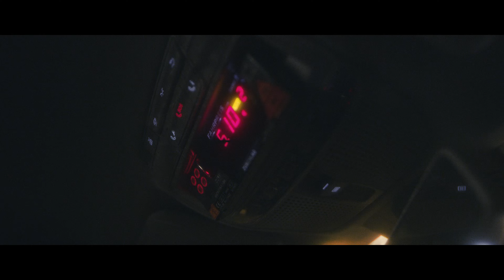H*re - Rico (Official Video)